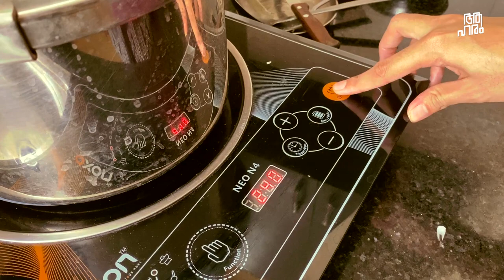Cooker Mandhi Recipe , പിന്നെ എന്റെ ചില പായാരവും. A quaratine food vlog......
Vlog11

As I promised I come up with another video this week. I have a recipe experimented at my kitchen. That is Mandi. Also, I have to thank my subscribers, followers on Insta for the tremendous support. And the same time I just want to appreciate(shame on you) the people who repost my videos without giving credit.

About aaHarem